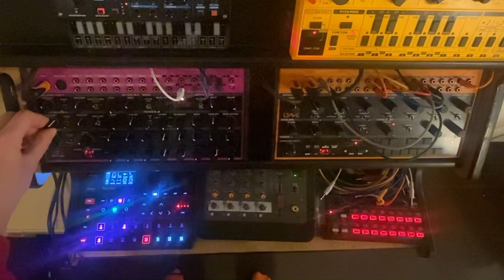DAWless jam #38: Delayed FM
Something shorter and more contained. Edge and Syntakt. Minimal. Grimy.